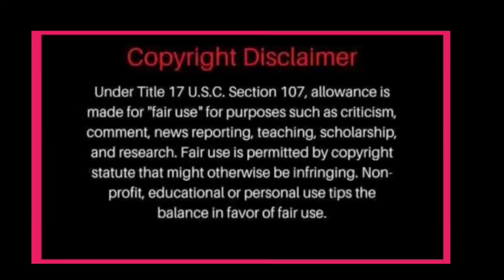JAMES NAGMAMASID PARA PROTEKTAHAN SI KWEEN !NADINE TANGGAP NA ANG LAHAT SA KANILA? ALAMIN!